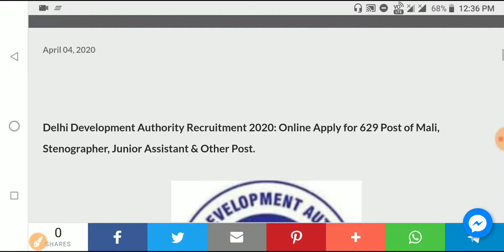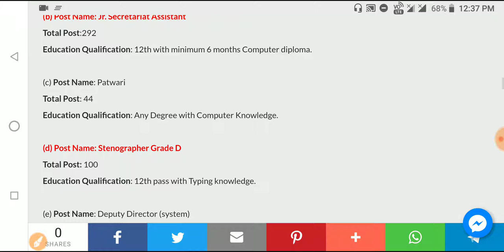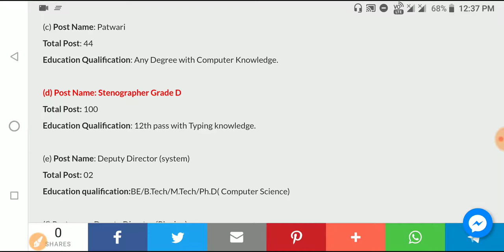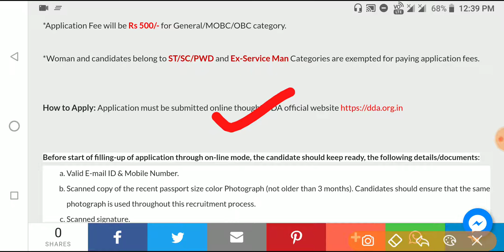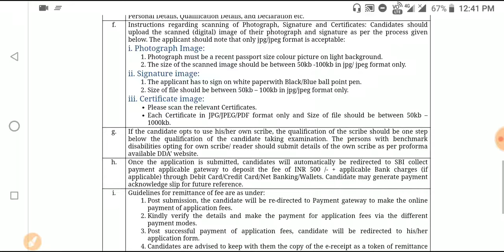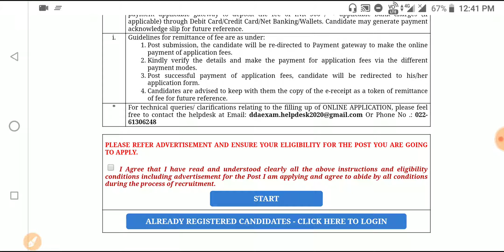DDA Recruitment 2020|Delhi Development Authority Recruitment|10th,12th, Graduate |DDA Online Apply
•General Mathematics

•Analytical Resoning

•General English

•General Science

•Qualitive Amplitude

•General Awareness

•1500+ MCQ

•2000+ MCQ History

•700+ MCQ Economy

•1500+ MCQ g.science

»»Verbal,Non-verbal Resoning